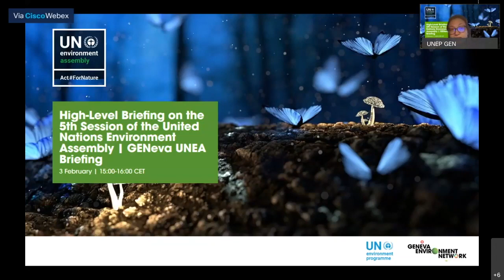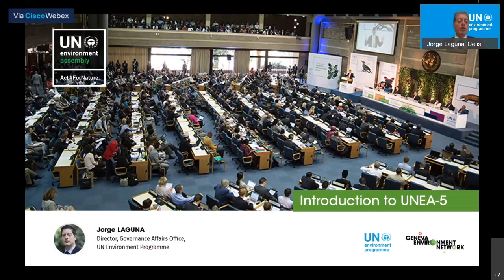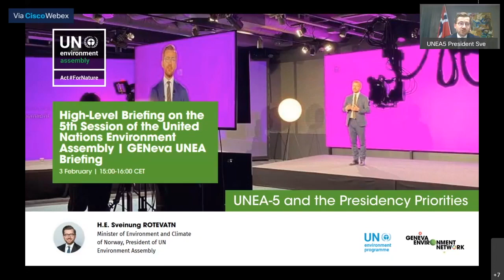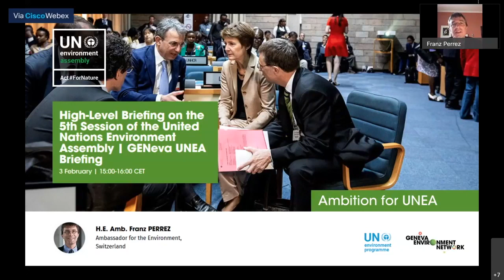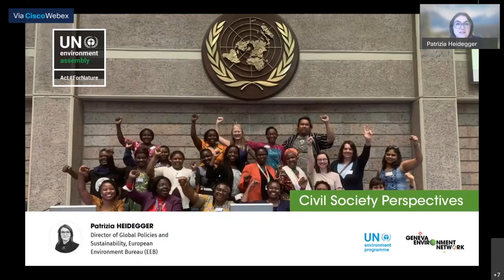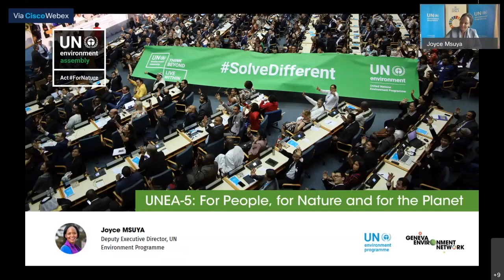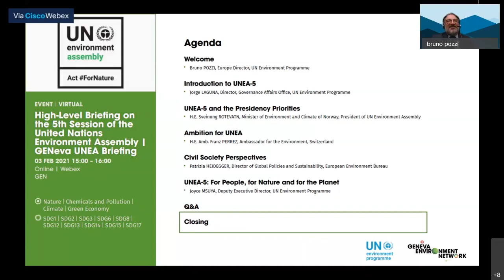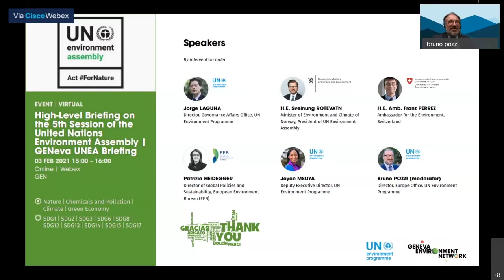High-Level Briefing on the 5th United Nations Environment Assembly | GENeva UNEA Briefing | 03.02.21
This briefing provided an update on the presidency priorities for the fifth session of the UN Environment Assembly, which first part is scheduled to take place virtually on 22-23 February 2021.